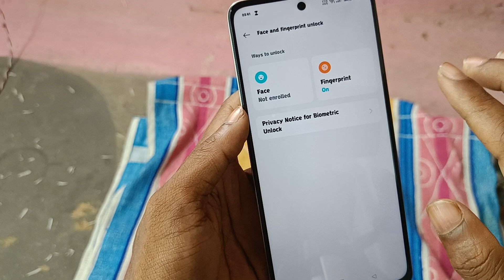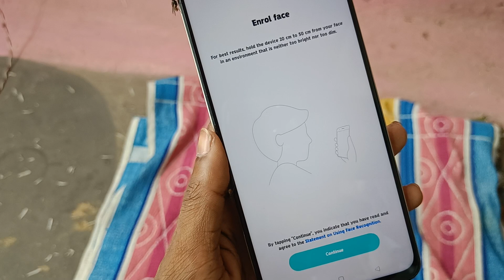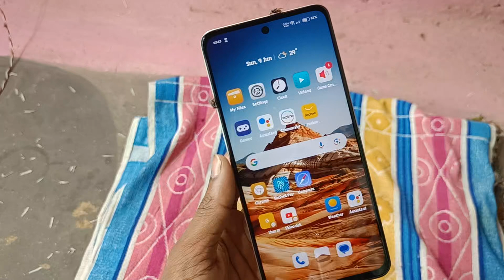vivo y27 how to add new face? chehre ka password kaise banay? apne face ka password kaise banate hai